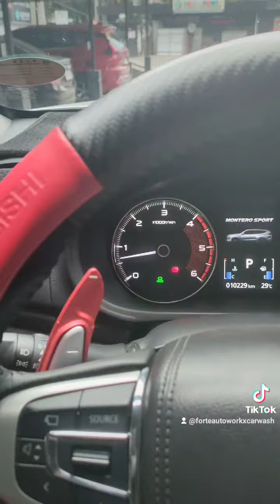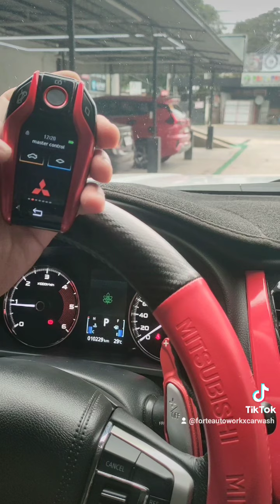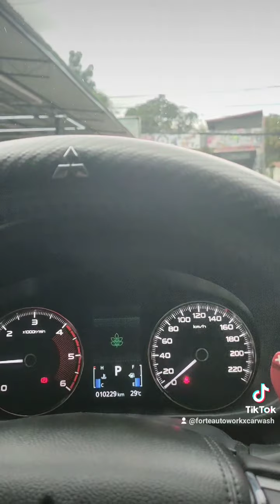Montero Sports 2023 (with Original Pushstart Button)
✅ Remote Start / Stop
✅ Mobile Control App
✅ Passive Key Entry
✅ BMW Liquid LCD